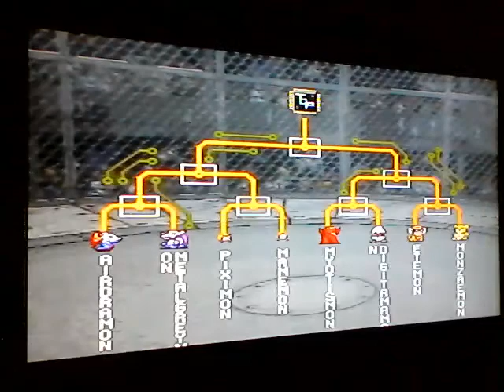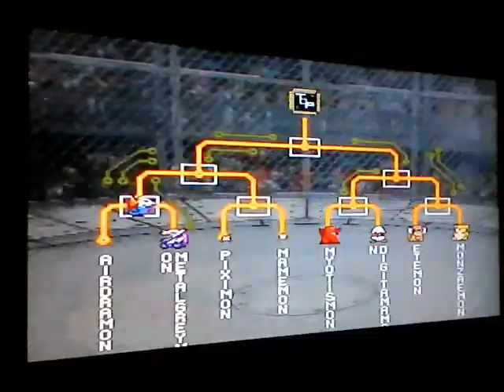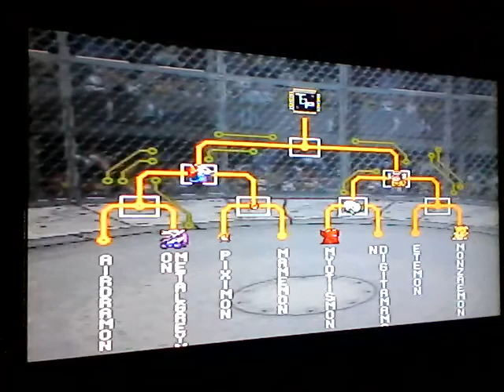Digimon World - Airdramon in S Grade Tournament #2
More mega epic Airdramon in the S Grade Tournament! ^^ :D Enjoy. ^_^